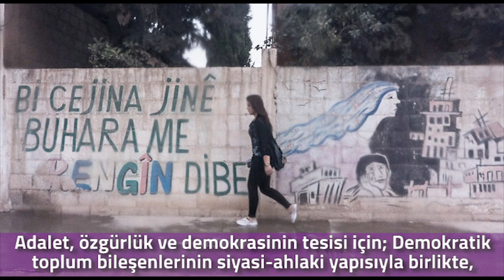Hêvî û baweriya gelan hevpeymana gelên Rojava ye.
Kuzey ve Doğu Suriye'de saldırıya uğrayan, alternatif yaşam ve yönetim modelidir. Rojava halklarının yenilmezliği de, bir araya gelerek oluşturdukları o toplumsal sözleşmedir.